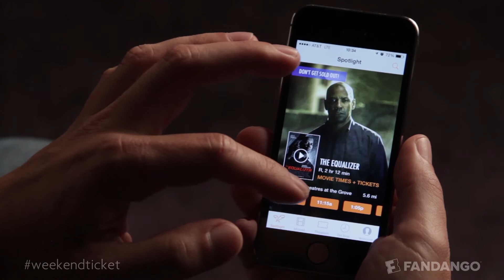The Best of Me, The Book of Life, Fury - Guest: Logan Lerman | Weekend Ticket | FandangoMovies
Which movie's right for you this weekend? The Best of Me? The Book of Life? Fury? Fandango Chief Correspondent Dave Karger breaks them down with a little help from Logan Lerman.